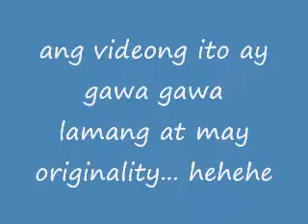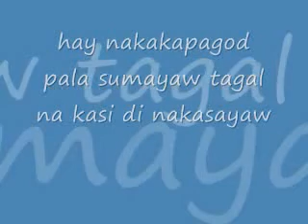dance dreamer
we're just dreaming to be a famous dancer in the whole world and we found it here maybe if someone gives us opportunity.. hehehe just wishing!!!